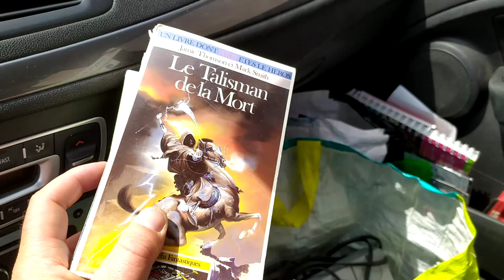2 vide-greniers du 27/06/2021 à Jonquières (84)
Il faut sortir de Nîmes